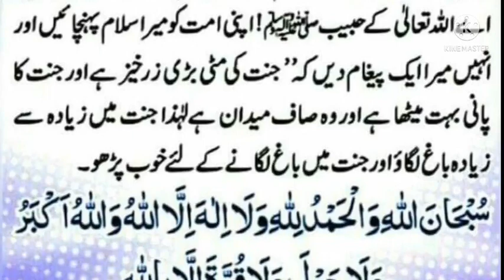Jannat Ka Bagh Lagao